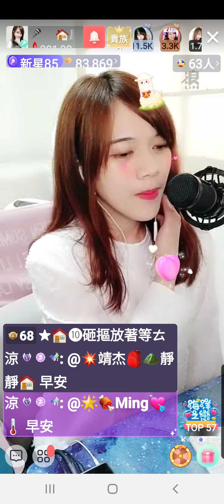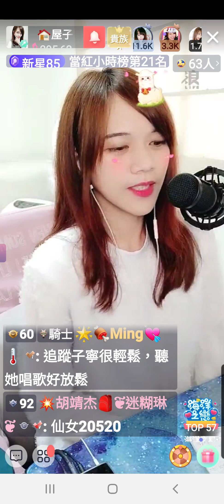🏠屋子寧 浪直播螢幕錄影 演唱歌曲~牽絲戲